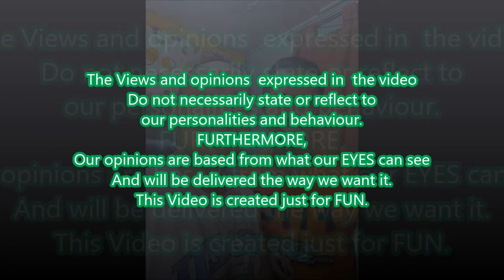The 65th Miss Universe Post Pageant Review by the Abolencia Sisters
Our own version of the recently concluded 65th Miss Universe held in the Philippines.